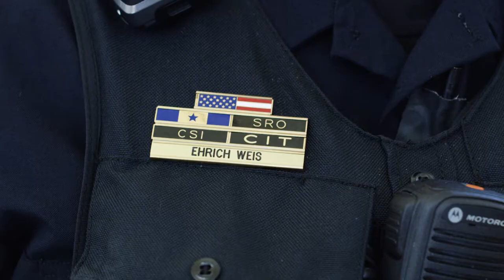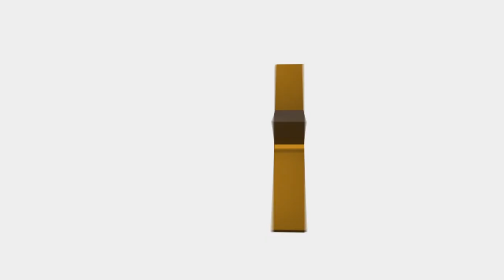School Resource Officer: Ehrich Weis Fossil Ridge High School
Ehrich Weis is the School Resource Officer at Fossil Ridge High School.